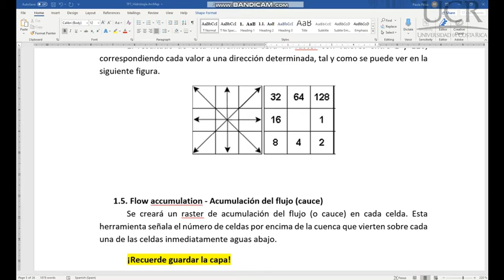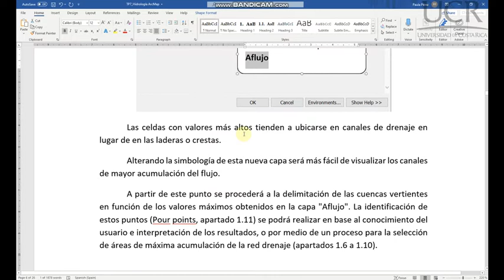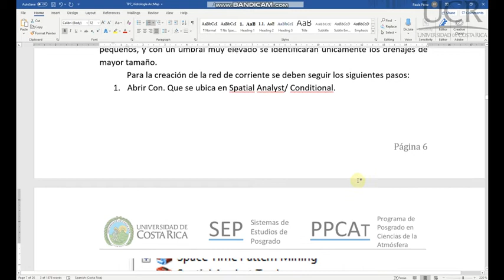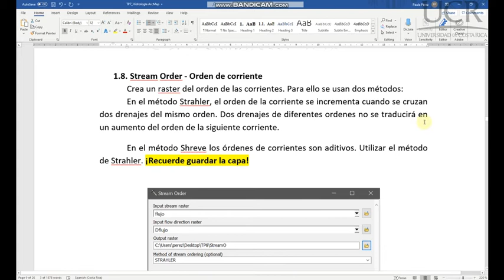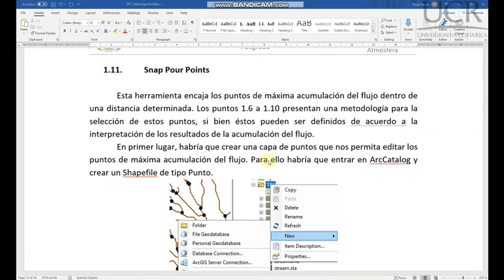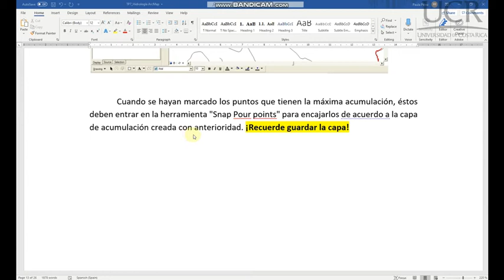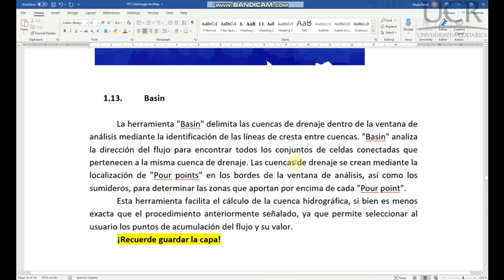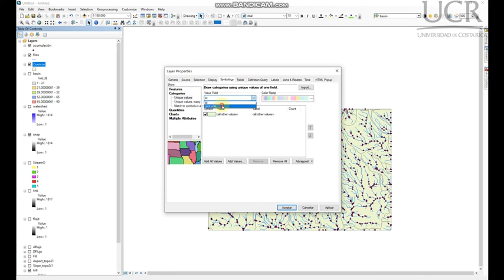GIS Cuencas parte 3